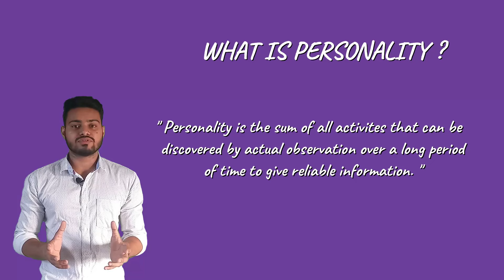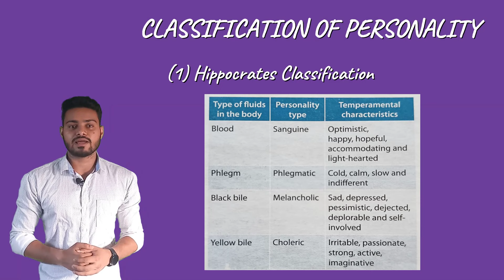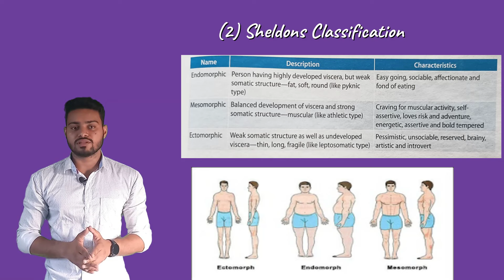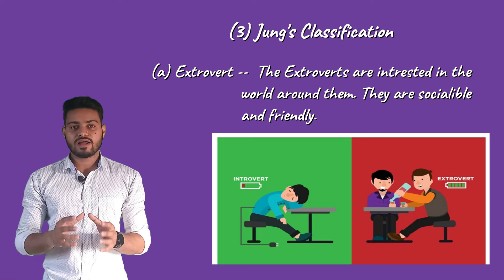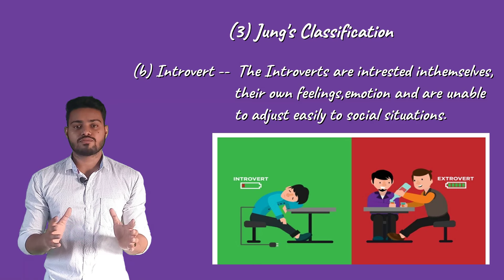Personality | Classification of Personality in psychology | Introvert and Extrovert Personality